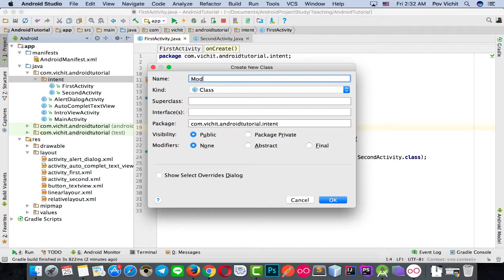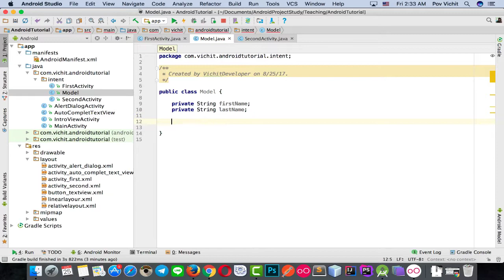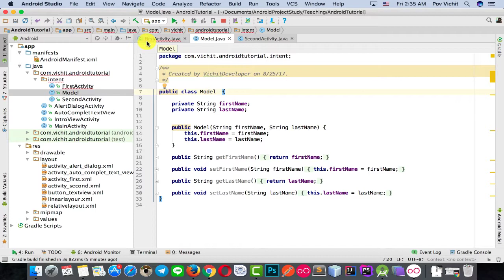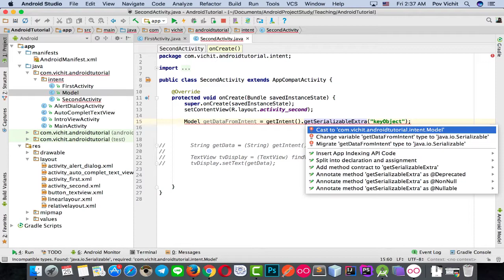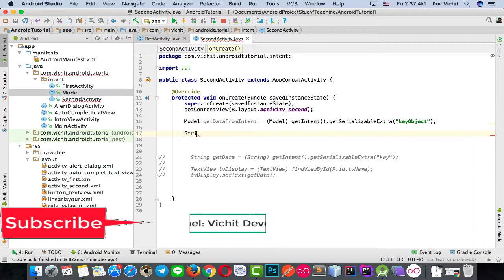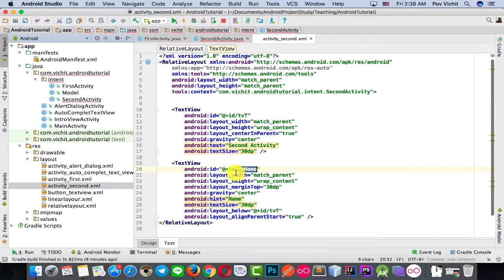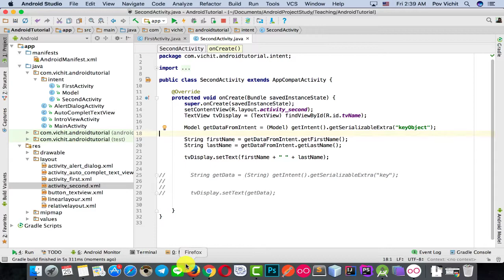Android Tutorial - #15 Android Pass Object Activity to Activity